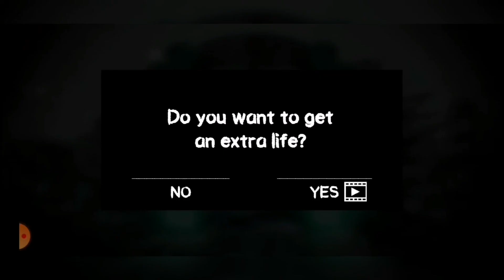Death Park : scary clown Horror game 2020 gameplay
Death Park : scary clown Horror game 2020 gameplay..! Amazing scary game..!

Try to escape from quest rooms clown neighbor in this free scary horror game! 💀

Enjoy one of the best very scary games and horrors!

In this scary game you should explore a huge abandoned amusement park with a creepy circus.

Are you ready to face the true evil - the scary killer clown? Will you be able to solve all the puzzles that are waiting for you on the path to escape in these horror stories? You will have to play hide and seek with that monster and go through all the hard quests in order to survive throughout the night!

Explore a dark amusement loonar park: old abandoned buildings, a horrifying hospital, dark basements, mysterious mazes and creepy circus, all this scares goosebumps.

Feeling you’re alone there? In this terrible adventure game you won’t ever end up being alone, because It will always be at your back… Put your attention on secret quests and hidden objects in this dreadful game - the only way to stay alive is to hide first and run away after this massacure!

Solve puzzles and search, collect and use items in order to understand the horror story and escape from haunted house and evil clown.

Do not make loud noise and be careful because the real evil neighbor killer-clown might see or hear you! It kills everyone who gets in its way! Keep your eyes open and use cover to hide from this deadly maniac to stay alive. Try to track it’s movements, otherwise it will find, scare and kill you!

If you like scary games and horror escape experiences – Death Park is the game for you!

It's not granny and not fnaf it's really a top chart game for adults 18+
There are multiple endings in Death Park. Your decisions and actions will affect the outcome of the story. Play again to discover the other endings and to know the clown ‘s whole story.

This scary game features:

★ A stunning original plot with multiple endings
★ A huge map with 7 locations to explore
★ A terrifying and crafty evil clown
★ Hardcore puzzles
★ Smart and horrible frenzy clown with it’s own artificial intelligence (AI)
★ Best horror game 2019/2020
★ Intense gameplay, unexpected encounters and a nightmarish atmosphere
★ Better avoid playing this game on Friday the 13th - we won’t be able to guarantee your safety!

Note: We recommend playing with headphones on.

If you know how to improve this survival horror game - just leave us your feedback! If you want to help us with the translation of this scary game, just DM or message us!